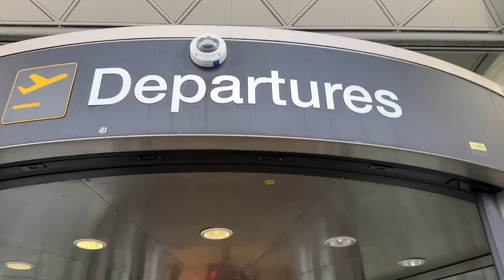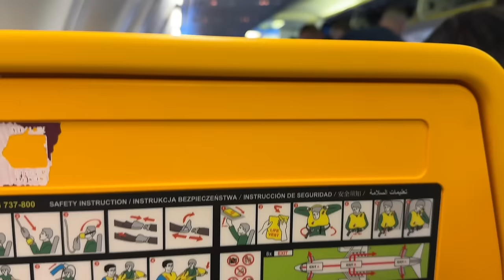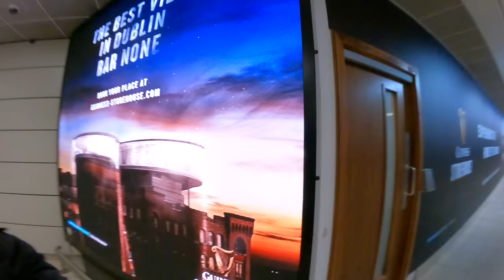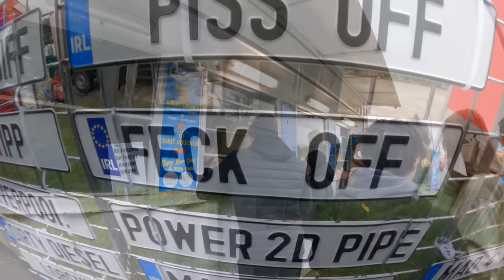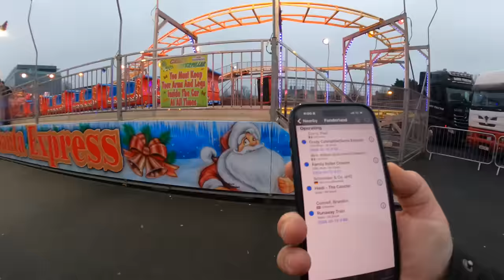We Visited Funderland RDS Dublin! - AWESOME Irish Indoor Funfair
Join me and Paul as we fly out to Dublin in Ireland and visit the awesome Funderland RDS Dublin for the day, thanks to the super cheap £32 return Ryanair flights

This is my first ever Irish funfair and I wasn’t disappointed at all as this place was amazing, with outdoor and indoor sections and a ton of awesome rides

We was also joined by Simon who is a fan of the channel and also gave us a ride from Dublin Airport, it was nice to meet him for the afternoon

This is definitely the best funfair I have ever done of this kind in Europe for sure, the ride line up was excellent especially having an insane Huss Breakdance and 4 coasters

All footage was filmed for entertainment, publicity and safety purposes only and not to be copied in anyway without permission

Filmed in 2.7k 50fps using a GoPro Hero 9 Black and an iPhone 15 Pro for cinematic footage and photos